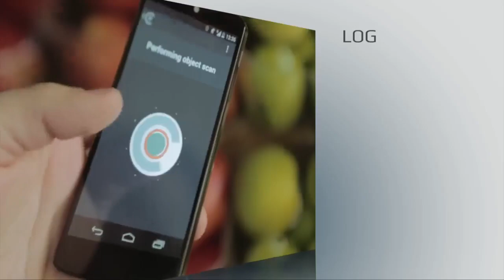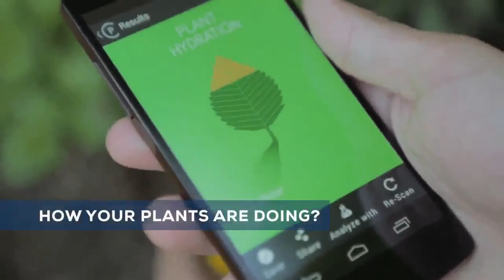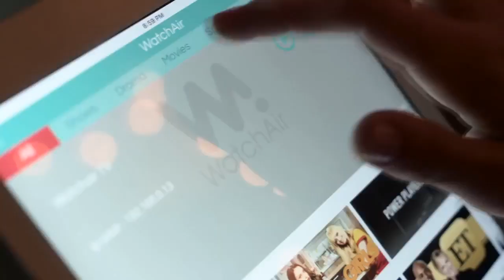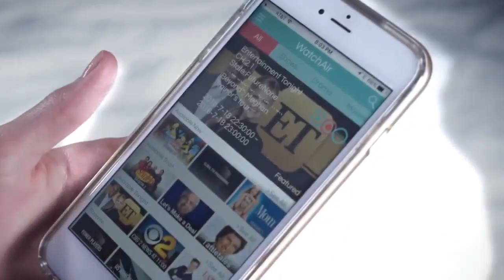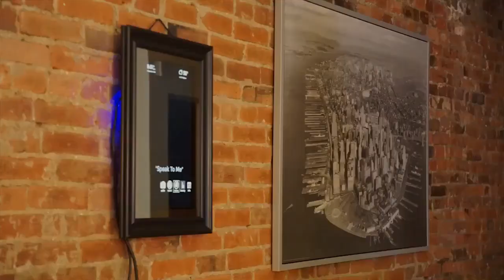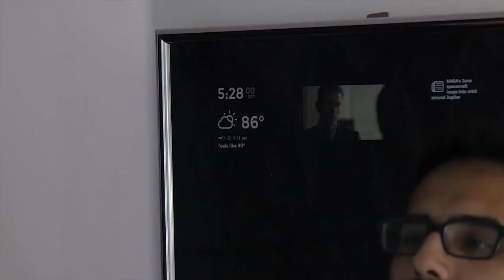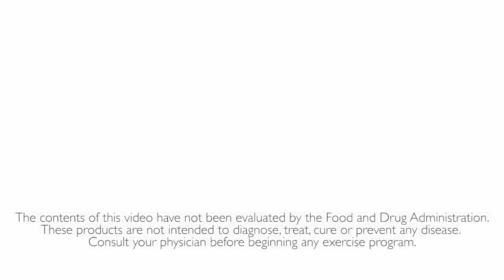5 Inventions - Can it Get any Better? #79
Five inventions were hunted out just for your inspection to see what you think, so please let me know. Thanks and all the best to you.

Smart Remote by Sevenhugs. A Remote Control for Everything
The world’s first smart remote to control your smart home with just one touch. Compatible with Nest, Philips Hue, Sonos and more. Smart Remote is universal, simple, and completely customizable!

SCiO: Explore More! A Pocket Molecular Sensor For All! Scan materials or physical objects. Get instant relevant information to your smartphone. Food, medicine, and more.

WatchAir - Smart Antenna? There are many alternatives to cord cuttings. To watch live TV for free, many people use antennas. But such antennas have several difficulties, which motivated us to invent a revolutionary smart antenna, called WatchAir.

PERSEUS MIRROR - Introducing Perseus - the world's smartest mirror. Whether you’re getting ready for work or for a night out, our interactive, heads-up display puts relevant information right where you need it.

RTX: The Pro's Secret to staying COOL. The pro's secret RTX technology can now be yours. BE COOL and DO MORE, regardless of why you’re HOT.